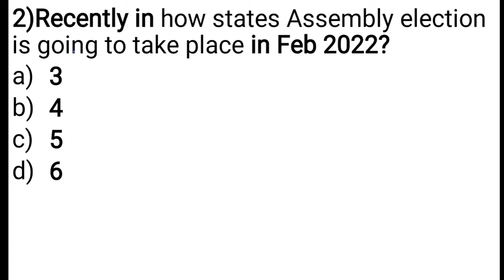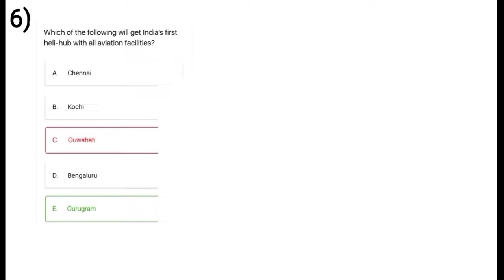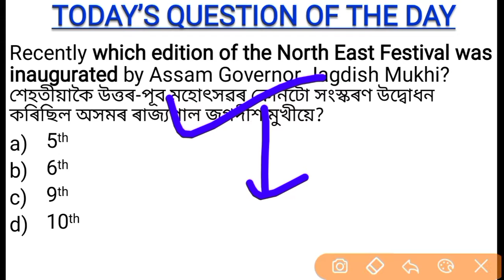Daily Current Affairs Assam | 12 January 2022 Current Affairs In Assamese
Assam Current Affairs 2022 January
Assam Current Affairs 2022
12 January current affairs MCQ
12 January current affairs MCQ in Assamese language
Important current affairs 12 January
12 January 2022 Current Affairs In Assamese
Current affairs December in Assamese
12 January current affairs
January 12 Current Affairs
সাম্প্ৰতিক পৰিক্ৰমা 2022 January
সাম্প্ৰতিক পৰিক্ৰমা ২০২২ জানুৱাৰী
সাম্প্ৰতিক পৰিক্ৰমা ১২ জানুৱাৰী ২০২২
Assamese Study Hub
12 January 2022 Current Affairs PDF:-

Important Books For Assam Competitive Exam:-

ASSAM YEAR BOOK 2021 (Assemese) :-

Assam Year Book 2022 (English) :-

Natun Janane (নতুন জানানে) :-

Assam current affairs pdf January 2022
Current affairs 2022 in Assamese January
Assam Police